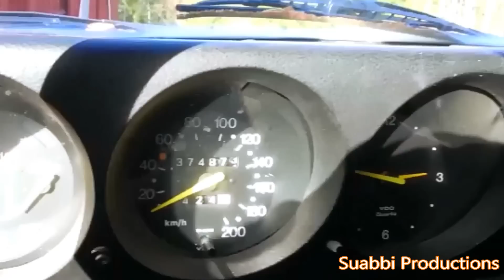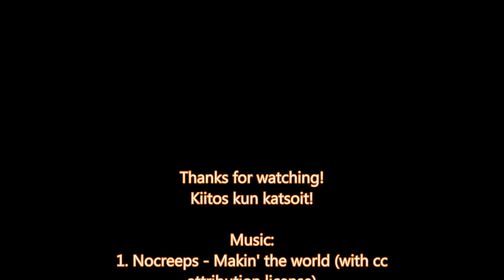Suabbi Productions- Winter 2015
1. Nocreeps - Makin' the world (with cc
attribution license)
2. Wishing Well- Bird Creek (Youtube Audio
Library)
3. Moombahton Buildup (Youtube Audio
Library)